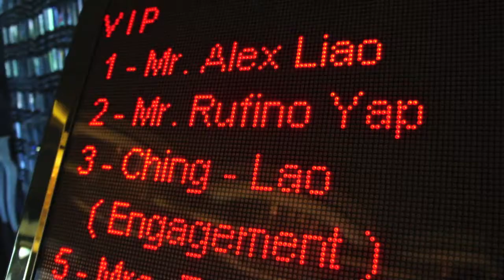Ching-Lao Tinghun March 2015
Engagement party of Ching and Lao family, held in Gloria Maris.